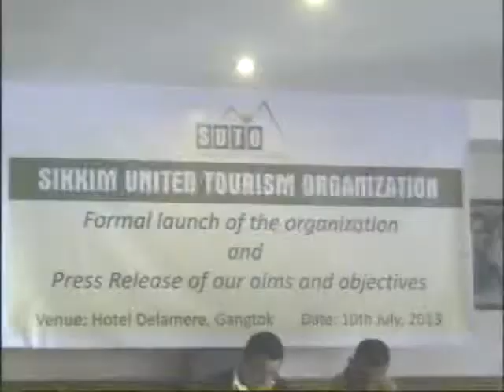Sikkim United Tourism Organization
Sikkim United Tourism Organization was registered on 29th March 2013 with new hope and ideas. It was basically formed not only to boost Tourism in the State Sikkim, but was also formed in order to take care of the essential factors that affect Tourism, both positively & negatively. It will work to explore the various tourism potentials of different places in the state as a whole. It also focuses on capacity building and training programmes incase needed, so that tourism reaches the grass root levels. It also follows the guide lines of Eco-Tourism. The members in the Organisation are from various disciplines of the Society/State, which would enhance the work with different new ideas.
  It is a need and demand of the present scenario in the Tourism Industry for us to come together and work collectively to achieve a similar desination, i.e. Tourism infact. Let us unite and work for better Tourism and better and self sufficient Sikkim.